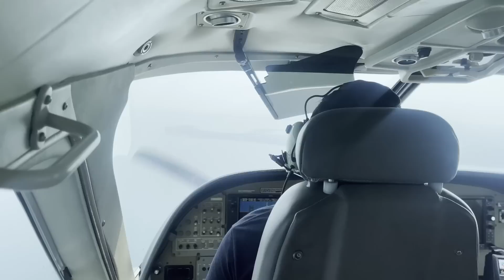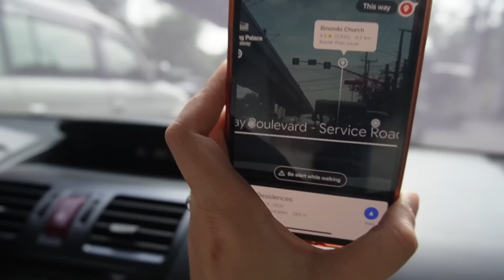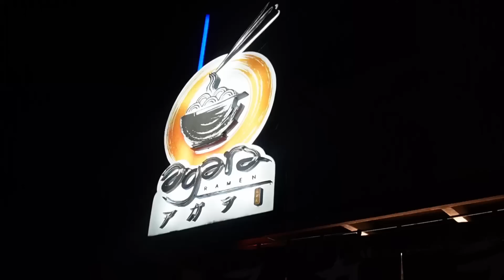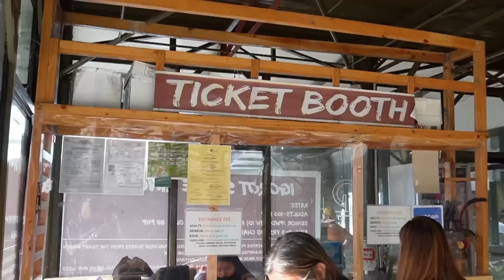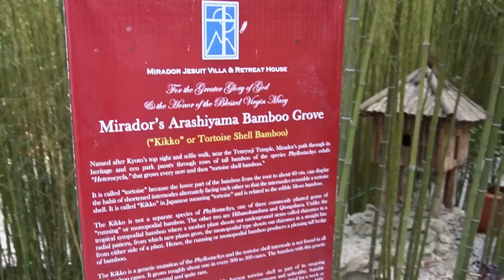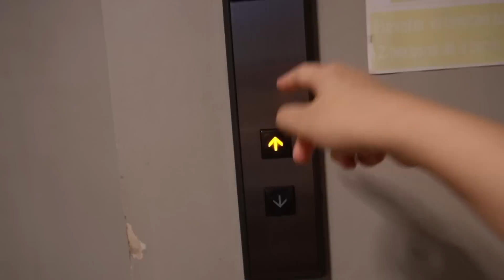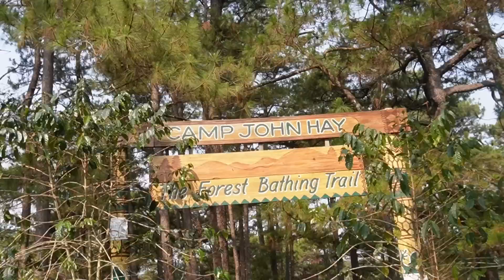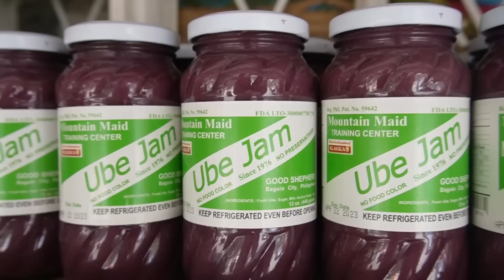BEST PLACES TO VISIT IN BAGUIO 2024 (NEW TOURIST SPOTS) | 3D2N Travel Guide for first timers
What's new in Baguio City? Join us as we celebrate our anniversary in the city of pines!

Here are the tourist spots we visited:
0:00 - Intro
5:40 - Road trip
7:39 - Arrival, Check-in at Inn Rocio
11:00 - Tam-awan Village
13:15 - Igorot Stone Kingdom
15:52 - Strawberry farm
17:19 - Colors of Stobosa
18:23 - Bloomfield Hotel
19:28 - Burnham Park
20:20 - Session Road
21:30 - Mirador Eco Park
25:00 - Camp John Hay
27:58 - Lions Head
29:12 - Next Episode Teaser

Dr. Jobel Fernandez

♪ Marshmallow (Prod. by Lukrembo)